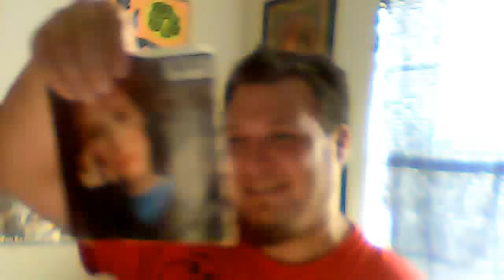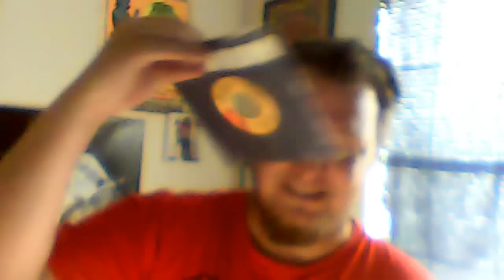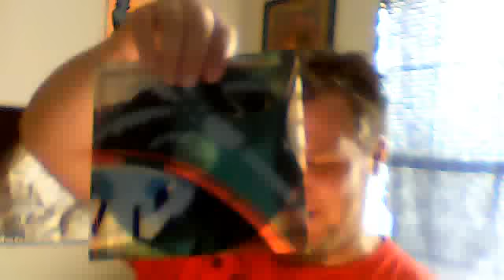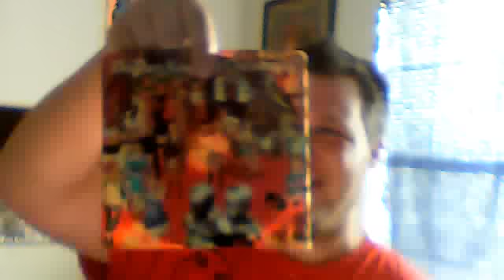VCLT from Fitzzy72